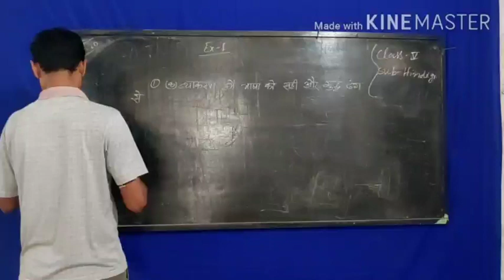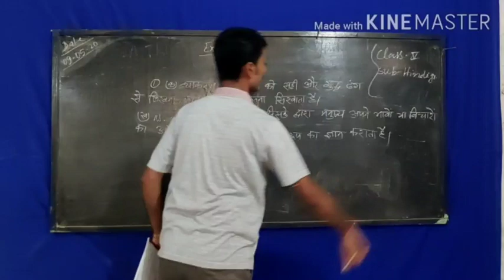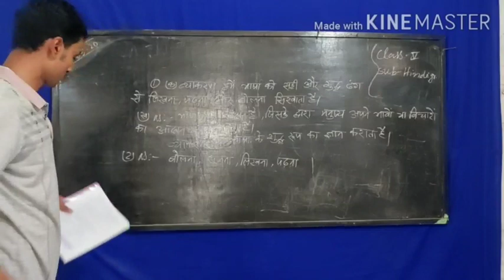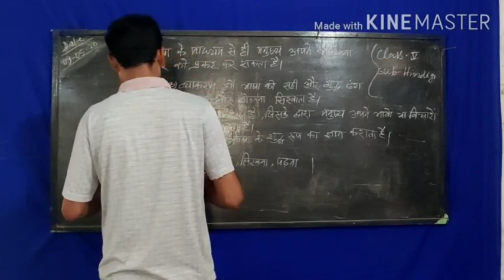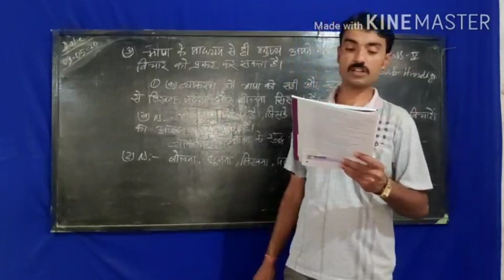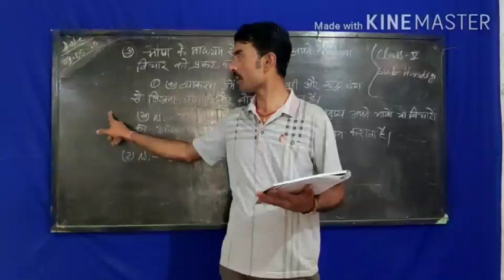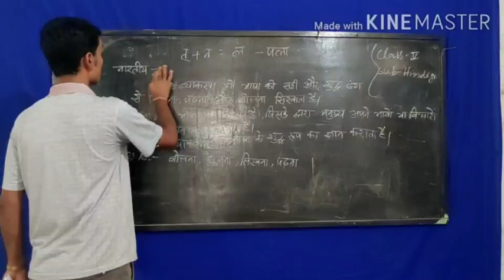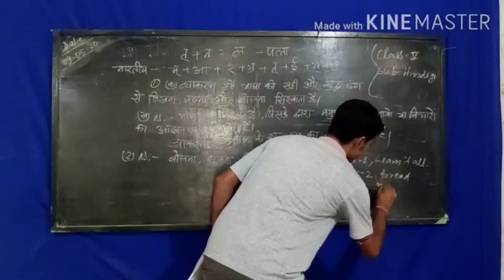Class 5 | Hindi Grammar | (2)